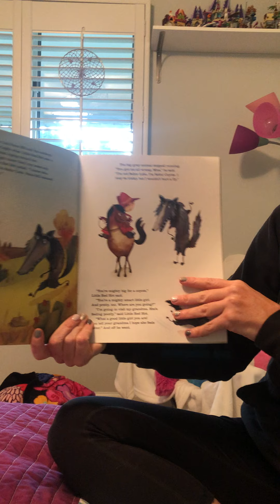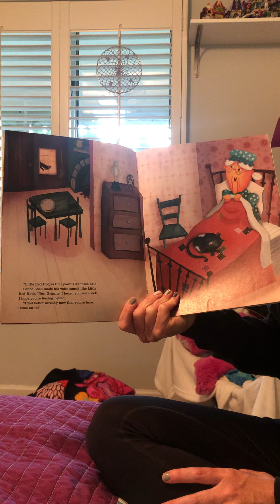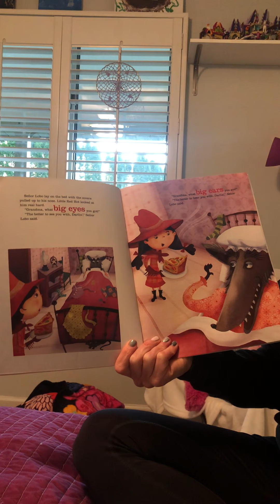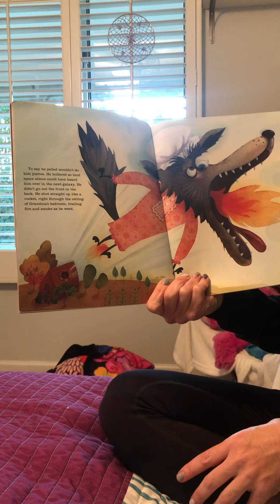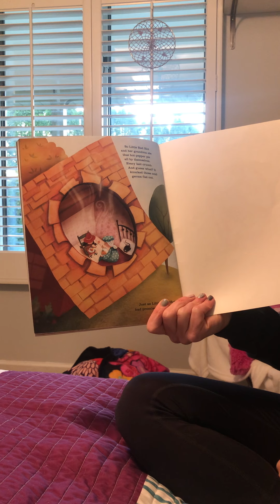April 23 Read Aloud: Little Red Hot